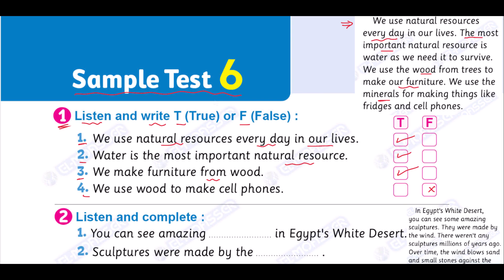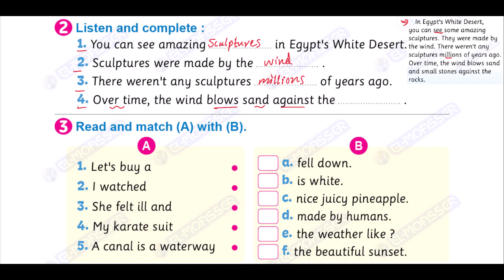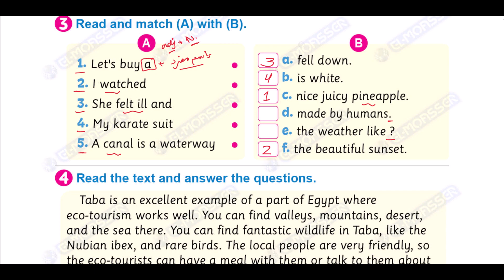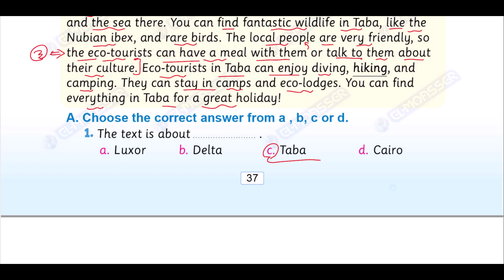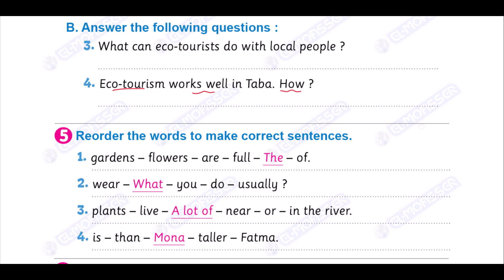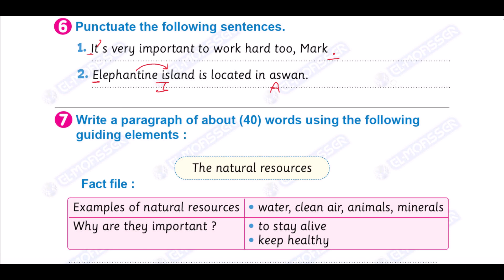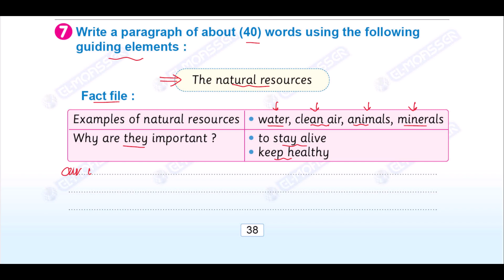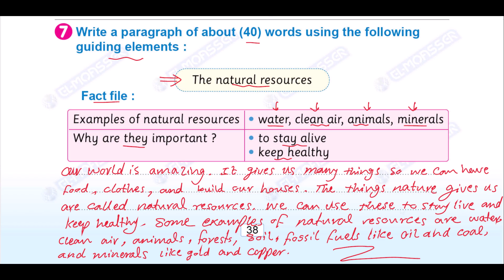Connect 5, Final Revision, First Term, Sample Test 6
~ مراجعة شاملة على كونكت خامسة الترم الاول.
~ حل إمتحانات شاملة مع الشرح.
~ حل الامتحان السادس كونكت خامسة.